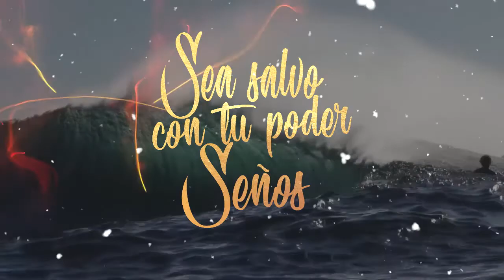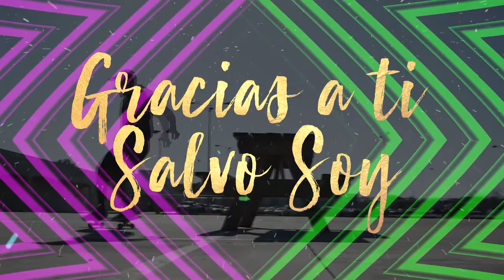Orlando Rivera - Salvo Soy (Video Lyrics by DW Desing)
Dios les bendiga! En esta ocasión quiero compartirles mi mas reciente trabajo Musical, titulado: Salvo Soy!

Porque tanto amó Dios al mundo, que dio a su Hijo unigénito, para que todo el que cree en él no se pierda, sino que tenga vida eterna.
Juan 3:16

Espero que sea de bendición y que cumpla con el propósito de llevar la palabra viva y eficaz por todo el mundo. Agradecido estoy por que en Cristo somos Salvos!